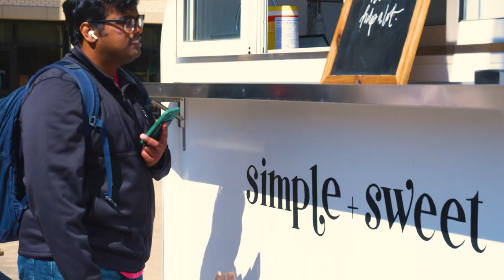Short Takes: A Hunger to Make a Difference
Coleman Warren is dedicated to his home state. While attending the University of Arkansas, he started his own ice cream business with the goal of fighting hunger. He also excelled in and out of the classroom and led the student body as president of the Associated Student Government. In 2021 and 2022, his stellar achievements were recognized when he was named a Truman Scholar and Rhodes Scholar, respectively – the latter being an opportunity extended to only 32 students in the country.